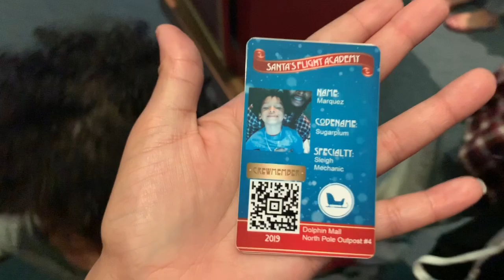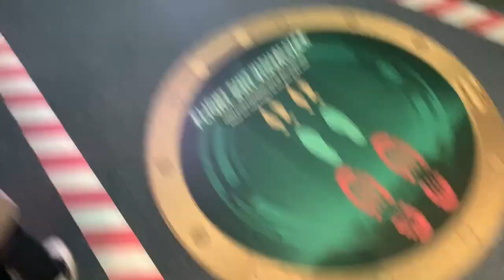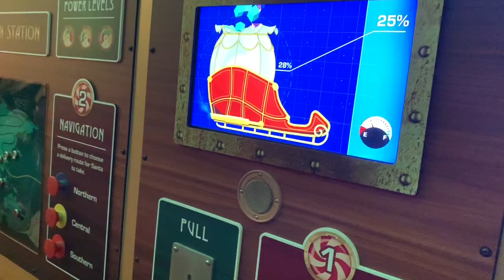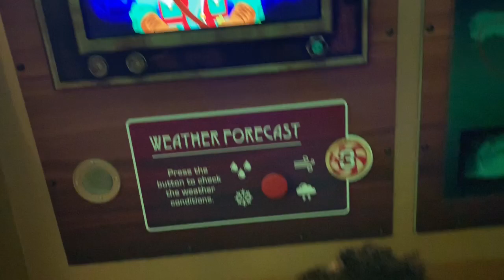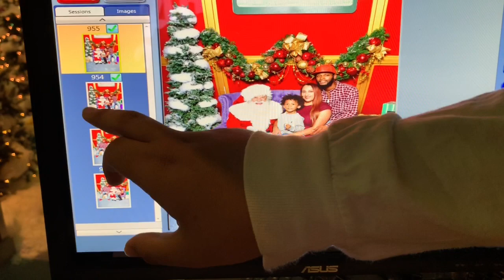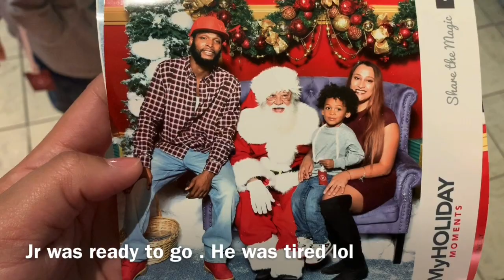Jr meets Santa Claus For The First Time And Takes Picture At Dolphin Mall. 🎅🏼